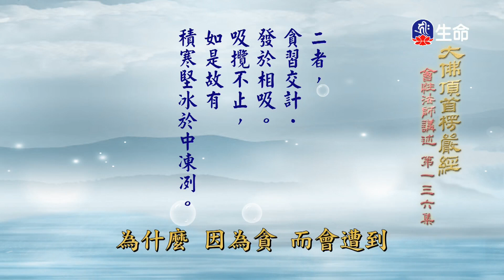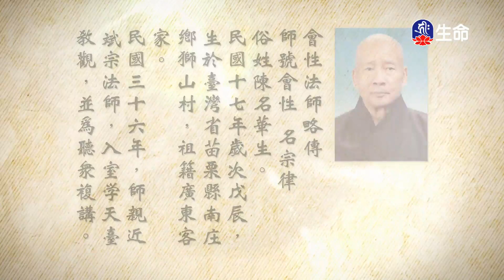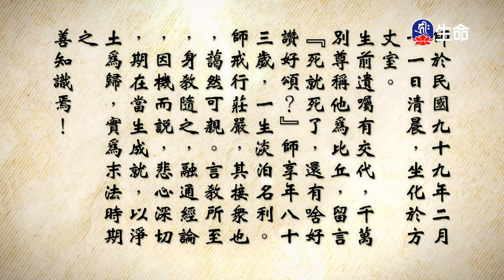大佛頂首楞嚴經(407)_長老法語_(lifetv_20230102_19:30)